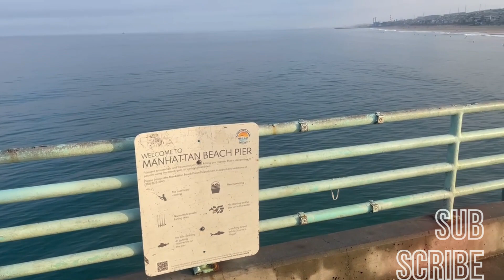Walking the Manhattan Beach Pier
Join us on a early morning scroll on the South Bay's famed Manhattan Beach Pier. The pier is 928 feet long and located at the end of Manhattan Beach Boulevard.  An octagonal Mediterranean-style building sits at the end of the pier housing the Roundhouse Aquarium.  The pier includes the Volleyball Walk of Fame.  The pier is popular with locals, tourists, photographers and for fishing.  The pier is known for its appearance in such films as Point Break and Starsky & Hutch.